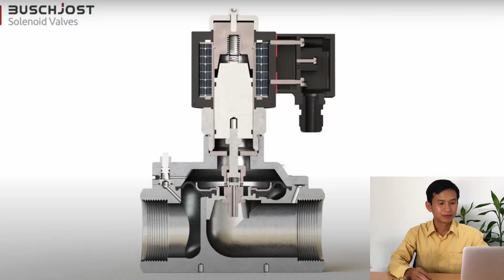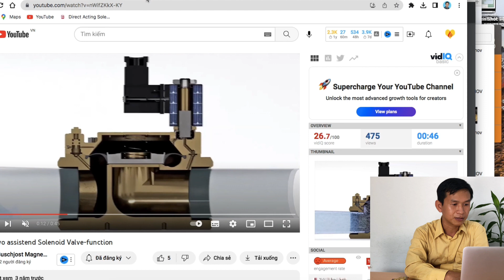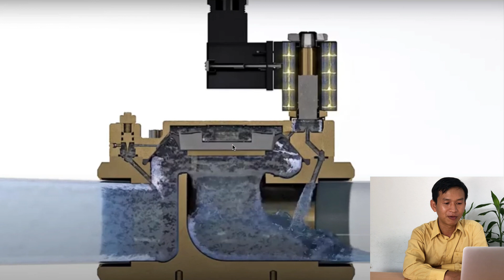Lắp Van điện từ Ngược chiều và cái kết ?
Trên mỗi van điện từ, Nhà sản xuất có đánh dấu mũi tên thể hiện chiều dòng chảy. Một số câu hỏi đặt ra, nếu lắp ngược chiều mũi tên thì sẽ như thế nào.
Bạn xem video này sẽ hiểu nhé
Video liên quan:
Mời Tâm 1 ly cà phê:
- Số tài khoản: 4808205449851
- Chủ tài khoản: Phạm Hữu Tâm
- Ngân Hàng: Agribank - Chi nhánh Tuy Phong - Bình Thuận
CÔNG TY TNHH PRETEM
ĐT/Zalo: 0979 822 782